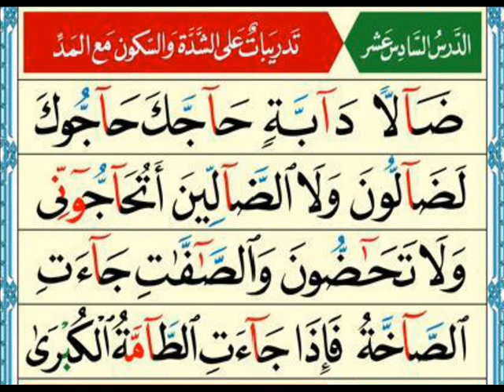Al Noorania lesson 16 Qaidah Al Nourania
Learn How we read the quran Sheikh Ayman Rushdi Sweed